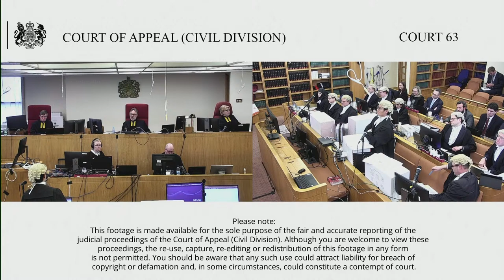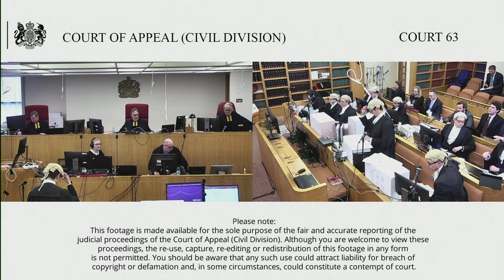Mariana (claimant/appellant) & ors v BHP Group PLC & anr (defendant/respondent)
Monday 4 – Friday 8 April 2022

The Claimants appeal from the order made by Turner J dated 26/1/21 striking out the claims as an abuse of process and alternatively (a) staying the claims against BHP plc under Article 34 of the Recast Brussels Regulation (b) staying claims against BHP Ltd on forum non conveniens grounds and (c) staying claims against both Defendants on case management grounds.

The Cs are also wishing to appeal the costs order of 29/1/21 ordering Cs to pay the D1 and D7’s costs of the action and to make a payment on account of 8 Million pounds by 15/2/21.

This action was brought by over 200,000 Claimants against the English and Australian joint parent companies of the BHP Group: respectively BHP plc and BHP Ltd .

The Cs submit that the case raises fundamental issues of principle in relation to stay applications under Recast Brussels Regulation and at common law and their relationship with abuse of process applications and issues of access to justice.

The action concerns Ds’ liability for the collapse of the Fundao Dam in Brazil in November 2015 causing Brazil’s worst environmental disaster. Liability arises under Brazilian law including on basis that Ds are strictly liable as indirect polluters contributing to and benefiting from the polluting operations.C’s case is that Ds were closely involved in the events leading to the collapse.

The parties agree the Cs had an arguable action against both Ds under Brazilian law. Both Ds were sued as of right in England. The English court exercises mandatory jurisdiction over challenges and strike out and stay applications.

The judge struck out all the claim as an abuse of process on primary basis that ,as there would be risk of irreconcilable judgments in the Brazilian litigation (not involving Ds) and the scale of the claims, the claims would be irredeemably unmanageable and there would be nothing to be gained from litigation in England. He also made the rulings in the alternative set out above.